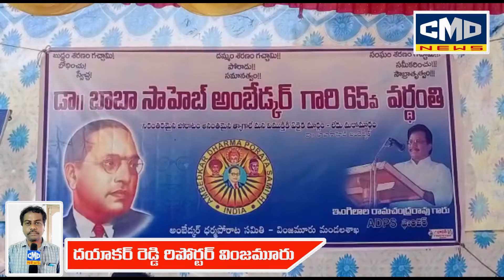డాక్టర్ బి.ఆర్. అంబేద్కర్ ఆశయాలకు అనుగుణంగా సమాజంలో ప్రతి ఒక్కరూ నడుచుకోవాలి...... డా.కే.మాశిలామణి